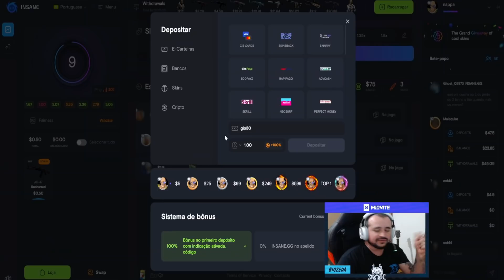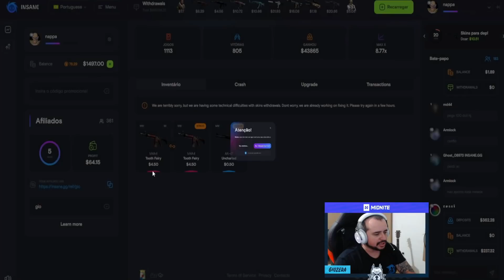MELHORE 100% SEU JOGO COM 3 DICAS! (DÁ PRA SENTIR MELHORA DE UM DIA PRO OUTRO!)